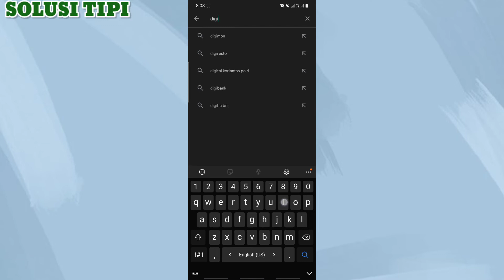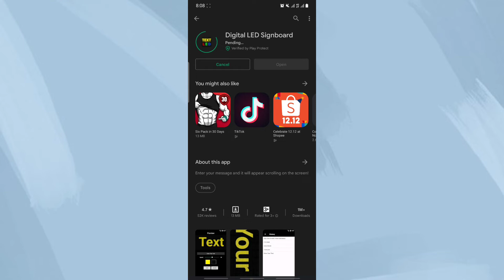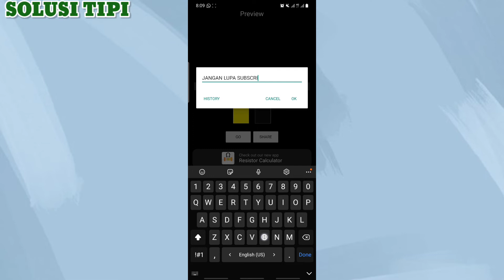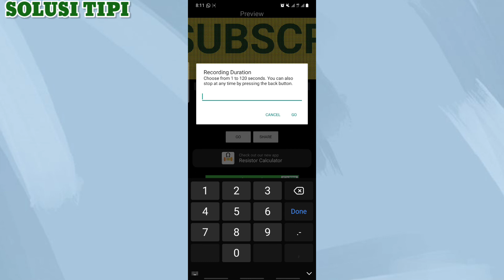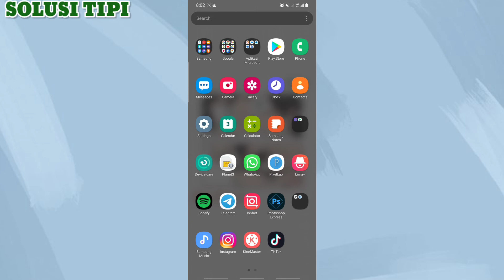Cara Membuat Tulisan Berjalan di Android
Ada banyak aplikasi yang bisa digunakan untuk membuat tulisan keren di hp Android, namun hanya sebagai gambar saja atau gif saja. Sementara kita ingin membuat tulisan berjalan agar lebih menarik yang bisa diubah sesuai keinginan.
Tulisan berjalan yang diinginkan pun tidak sembarangan tulisan berjalan, yakni tulisan yang mirip seperti billboard atau tulisan berjalan seperti saat nonton konser. Membuat tulisan berjalan saat ini memang terbilang mudah karena sudah ada smartphone dengan ketersediaan aplikasi yang beragam.